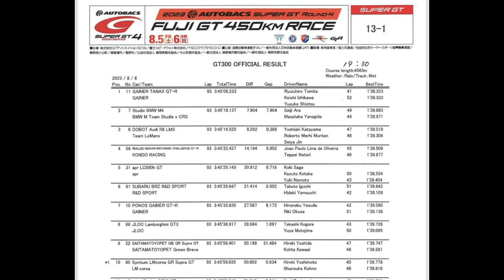2023 AUTOBACS SUPER GT RD.4 FUJI RACE RECAP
Rd. 4 of the Super GT Autobacs Series is here and we are at FUJI Speedway.

GT500 Results
P1- #3 Niterra Motul Z
P2- #63 Modulo NSX-GT
P3- #16 Arta NSX

GT300 Results
P1- #11 GAINER TANAX GT-R
P2- #7 Studie BMW M4
P3- #6 DOBOT Audi R8 LMS

Song: ＭＩＤＮＩＧＨＴ

If you would like to purchase Keita Auto Merch head over and support the brand.